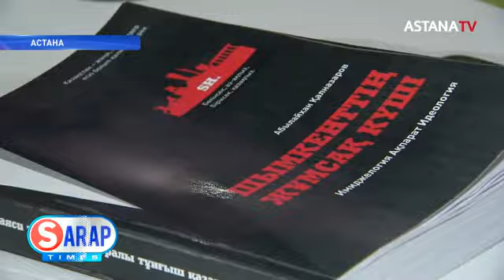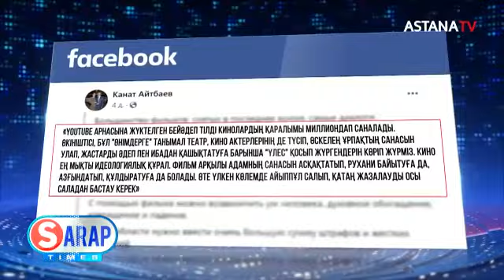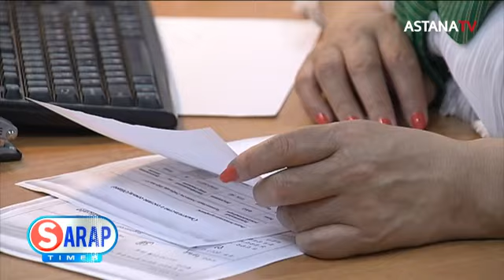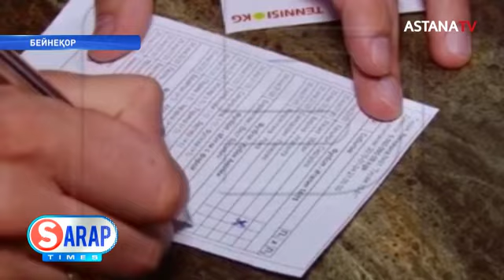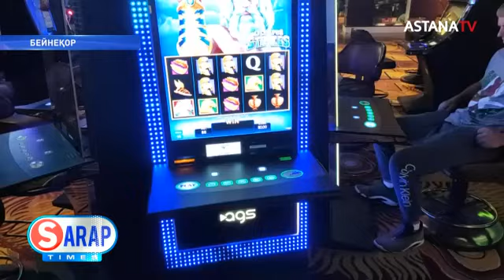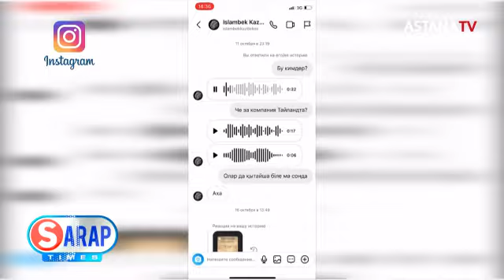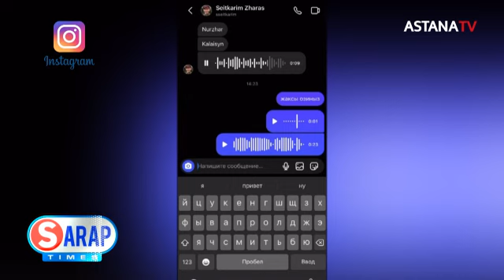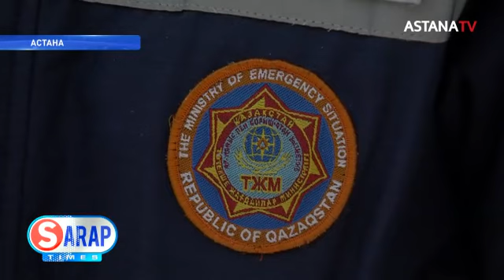SARAP TIMES (14.01.2023)